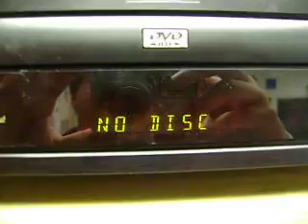Pioneer DV-414 DVD Player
MY 90th VIDEO..The Pioneer DV-414 DVD Player
Year 1999
DTS Digital Out
Dolby Digital (AC-3)
SRS Trusurround Sound System
VCD/DVD-R/-RW/+R/+RW Progessive Scan
Twin Wave Laser Pick Up
DAC High Quality
High Bit Conversion